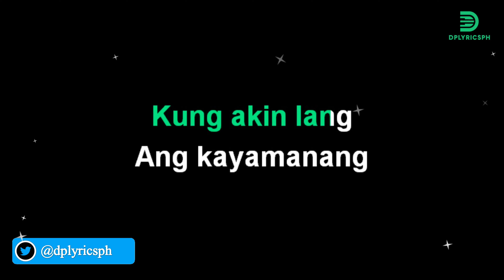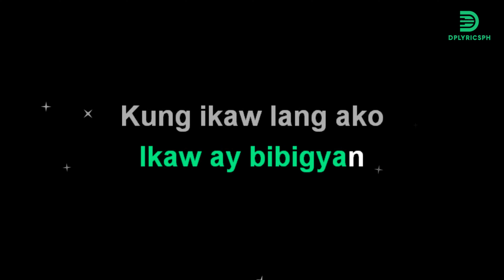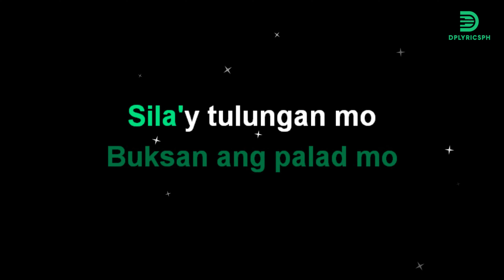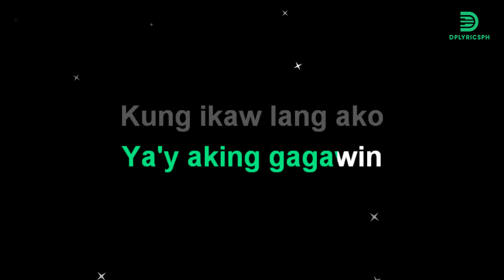Imelda Papin - Kung Ikaw Lang Ako (karaoke version)